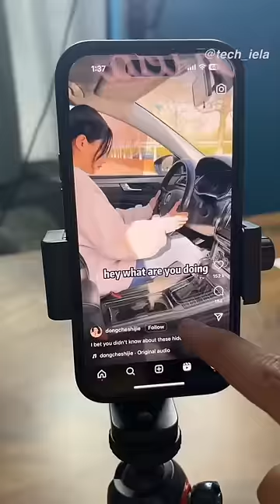3 अनोखे Smartphone Gadgets 🔥